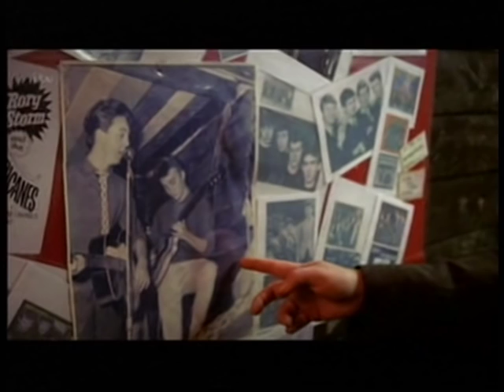Casbah Club, 8 Haymans Green , West Derby, Liverpool